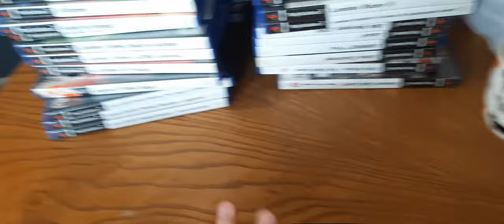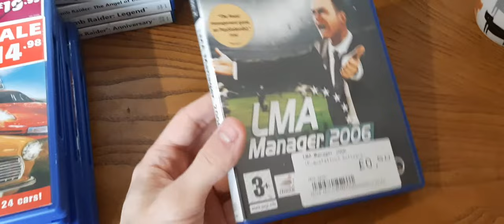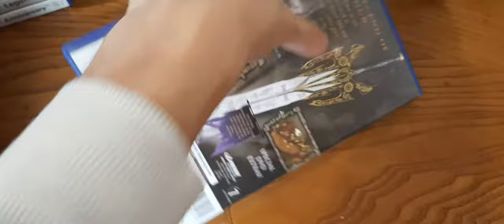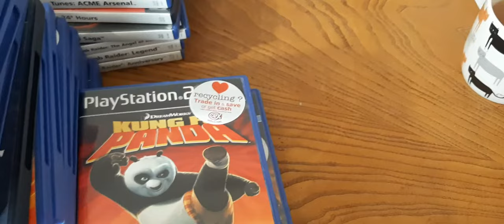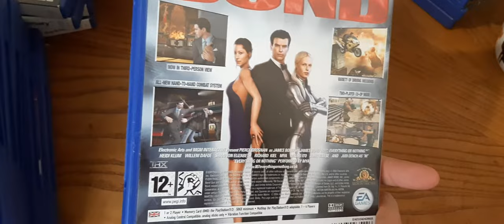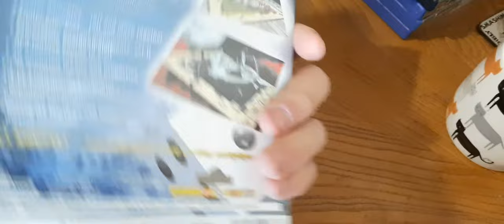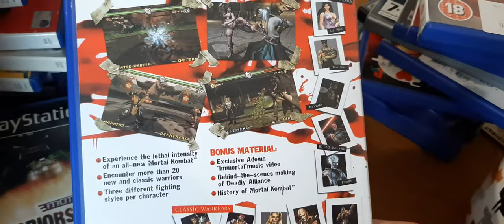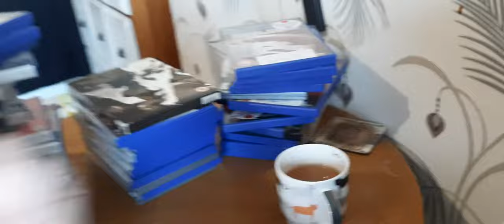2020 PS2 COLLECTION (Episode 5)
The collection is back. With some great classics and a few hidden gems here.